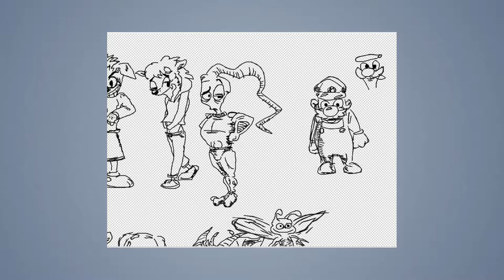Speed draw #44: Videogames characters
JAB-2014